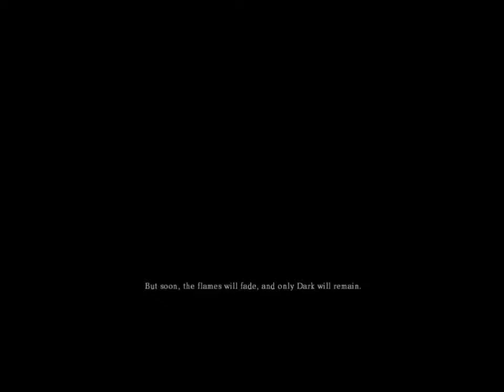Fry & Nik Play: Dark Souls Episode 1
And so the grand adventures of Dickbutt commence in the scenic lands of Lordran. Will Nik keep his sanity in check, or will copious amounts of failure and sarcasm bring him to ruin?

Sorry about the audio levels, we'll do better in the future, honest.